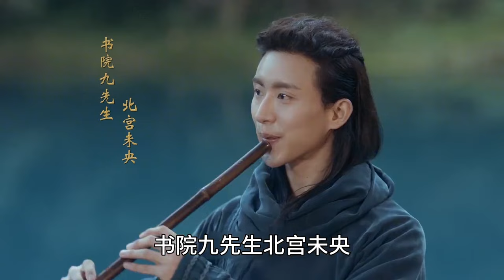将夜中夫子的14位亲传弟子都有谁，他们各自的能力都是什么